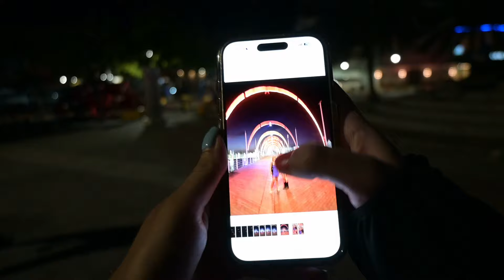IK BEN VAKER OP DE LUCHTHAVEN DAN DAT IK OP STAGE BEN | VLOG 42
Hi, leuk dat je kijkt naar mijn video! Volg de aantocht naar mijn buitenland stage, en natuurlijk mijn stage daar. See you in de volgende video ;)

Elke maandag, woensdag en vrijdag een nieuwe video. Vergeet ook niet te liken en te subscriben!